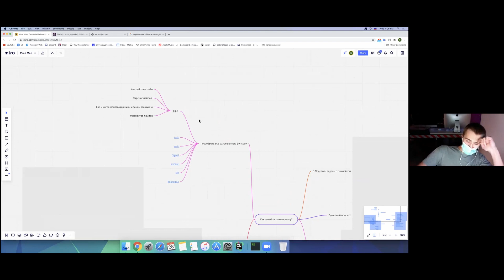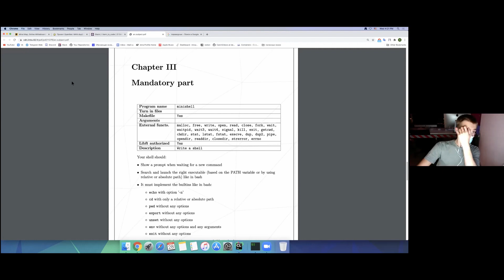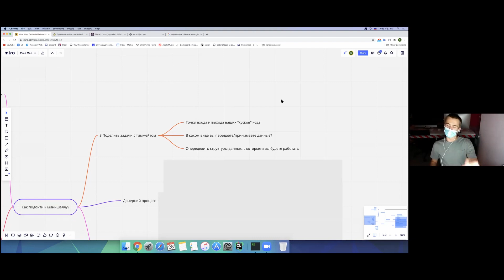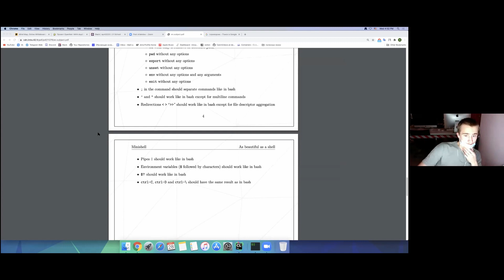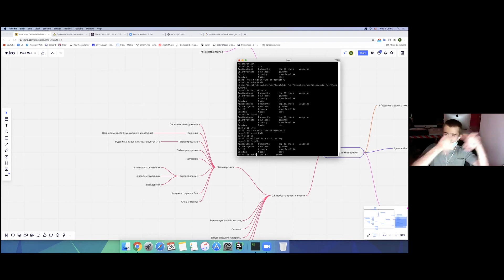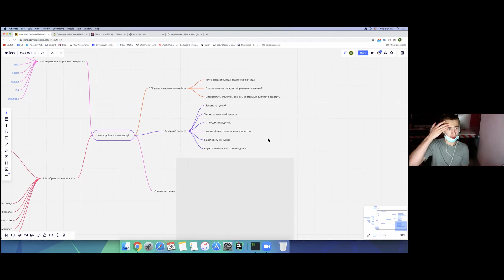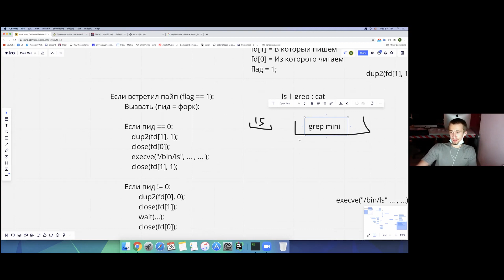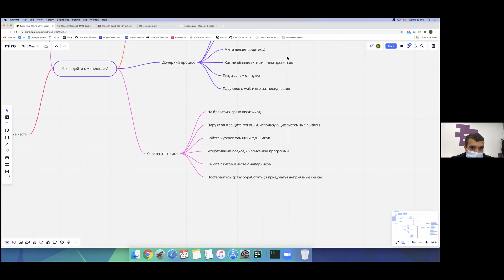minishell 2020 (imicah)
Спасибо за разбор minishell пиру imicah